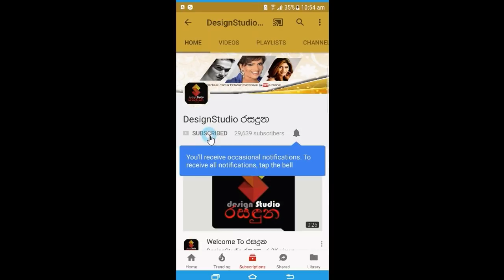මේ දිනවල මුළු රටම නරබන කුබියෝ නාටකයේ "ප්‍රියන්ත" කලන ගුණසේකර යුගදිවියට එලබුනා දා..Kubiyo teledrama